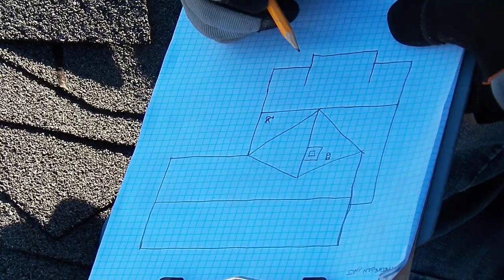John the artist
John's roof inspections and why they take sooooooo sooooo long.